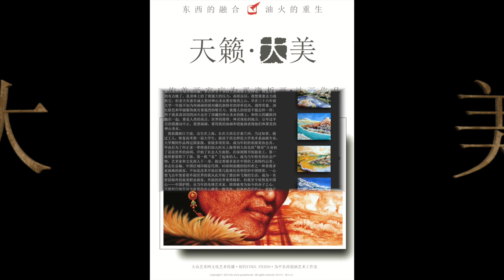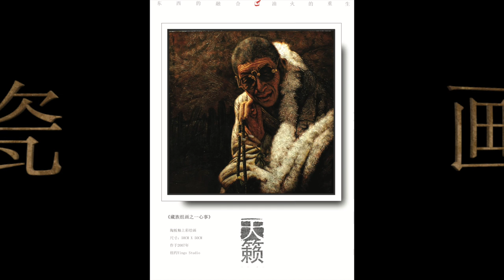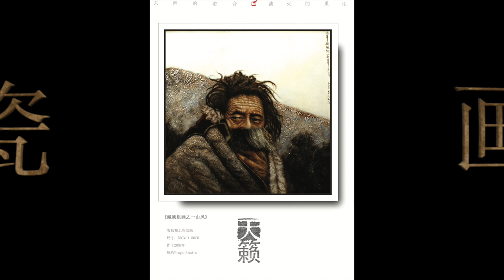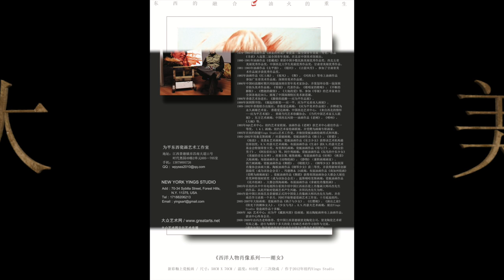大众艺术网：《天籁·大美》 —— 旅美画家应为平藏族风情、西洋人物主题瓷板画、油画作品集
《天籁·大美》 —— 旅美画家应为平藏族风情、西洋人物主题瓷板画、油画作品集是配合2014年7月在景德镇举办个人展览的画册。主要表现景德镇新粉彩的材料特质的专项研究的系列主题作品。之后许多瓷板画作品，包括新粉彩、综合材料、泼彩、以及具有个人代表性观念高温颜色釉、自我制作双瓷板《破土·裂变》系列作品的视频将在之后陆续推出。

其封面油画作品《雪域红》参加了2019年6月在广州举办的第十三届全国美展——即港澳台、海外华人美术展览。

旅美油画家、瓷画家应为平祖籍浙江宁波，出生在上海，长在大西北甘肃兰州，当过知青插过队、做过工人，恢复高考第一届大学生，就读于西北师范大学美术系油画专业，大学毕业漂到广东深圳，发起过85浪潮深圳街头大展“零”展，九十年代初漂到美国，旅居美国已二十多年，受聘过美国十多家画廊、基金会从事绘画创作和名画修复工作，从事油画超过四十年，从事陶瓷绘画十多年，其绘画作品曾获得国内、国际多项大奖，油画、瓷板画作品被欧美、亚太地区艺术基金会、博物馆、画廊及收藏家所收藏。现为景德镇大师坊应为平艺术馆、东西艺术空间、为平瓷画艺术工作室、纽约YINGS STUDIO、大众艺术网文化传媒主人。